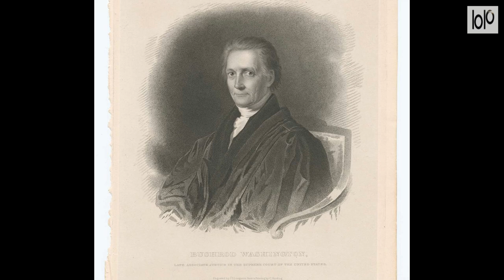15 Top attractions in Liberia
Chapters
00:00 Intro
00:30 Monrovia
1:21 Sapo National Park
1:56 Robertsport
2:37 Buchanan
3:01 Gbarnga
3:28 Harbel
4:07 Gola National Park
4:38 Bushrod Island
5:15 Marshall
5;48 Zwedru
6:32 Kakata
7:02 Greenville
7:34 Harper
8:03 Voinjama
8:36 Sanniqueille

Number 1, Monrovia.
Hectic, frenetic, smooth and sophisticated (at least in its own, very West African way), Monrovia is home to more than one million Liberians. The largest city in the country, it is a place of great energy. Rumbling bush taxis float over the pot-holed roads around the center, while the bustling boulevard of Broad Street, nestled between the meanders of the Mesurado_River and the Atlantic Ocean, is a picture of life. Here, you can expect throbbing beer bars and the fading remains of old 19th-century townhouses; you can tour the fascinating National Museum and trace the history of Liberia’s coups and counter coups, civil wars and political trails at the eerily abandoned Ducor_Hotel.
Number 2, Sapo_National_Park.
Unquestionably the most famous of Liberia’s duo of national parks comes in the form of the Sapo National Park. This 1,804 square kilometer territory of the Upper Guinean Rainforest is said to have one of the highest mammal biodiversity counts of anywhere in the world. There’s also an interesting history to unravel, with dark episodes having unfolded here during Liberia’s civil wars and even a fully-fledged gold rush having taken place in the early nineties.
Number 3, Robertsport.
The king of all Liberia’s surfing spots (and there are quite a few),  Robertsport has positioned itself firmly on the forefront of the country’s new tourism drive.
Long-haired wave riders with board wax in hand now flock to join the surfing troupes and hit the rolling Atlantic swells that buffet the likes of Fishermans_Point, Cotton Trees and Cassava.
Surf schools are also popping up to get beginner travelers out and onto the waves, while others will just come to hike the coastal stretches to see the pretty reaches of Cape_Mount_Bay, and see the trademark timber and stone churches that pepper the shore.

Liberia travel
West Africa
Monrovia city tour
Liberian culture
African cuisine
Liberian history
Beautiful beaches of Liberia
Tourism in Liberia
Liberia vlog
Liberia music
Liberia wildlife
Liberia documentary
Liberia
Liberia landmarks
Liberian art
Liberia adventure
Liberia drone footage
Liberia road trip
Liberia national park
Liberia politics